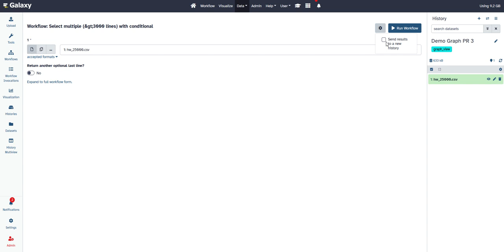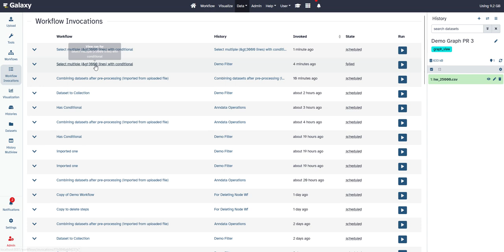Galaxy 24.1 - Workflow invocation graph view